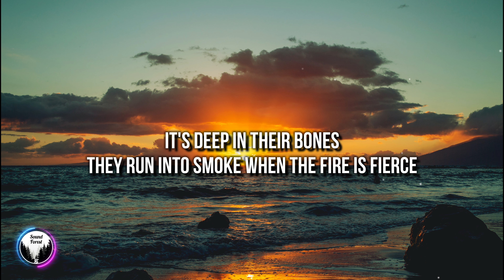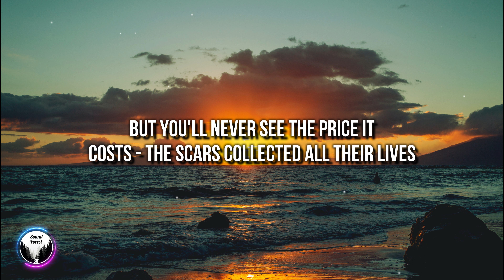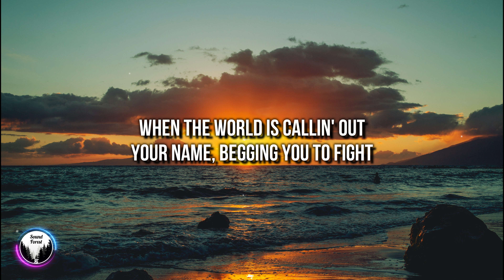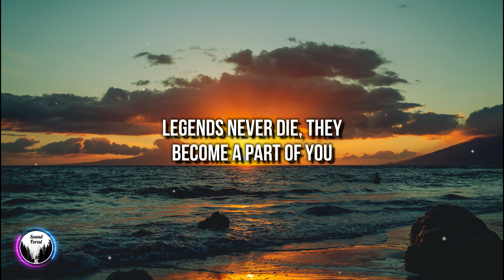Legends Never Die (Lyrics) Ft. Against The Current [4k]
🎤 Lyrics: Legends Never Die (Lyrics) Ft. Against The Current

[Intro]
Legends never die when the world is callin' you
Legends never die, they become a part of you

[Verse 1]
They never lose hope when everything's cold
And the fighting's near
It's deep in their bones
They run into smoke when the fire is fierce

[Chorus]
Legends never die when the world is calling you
Can you hear them screamin' out your name?

[Verse 2]
But you'll never see the price it costs – the scars collected all their lives

[Bridge]
When the world is callin' out your name, begging you to fight